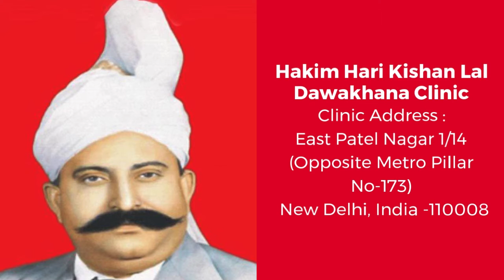Are You Suffering From Any Kind of Sexual Problems? | Premature Ejaculation? | Erectile Dysfunction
Contact Best Sexologist Delhi, One of the best Sexologist in Patel Nagar, Delhi. We provide Best Ayurvedic Treatment for Male Infertility Problem, Night Discharge , Small Penis, Erectile dysfunction & Premature Ejaculation  Treatment in Delhi.